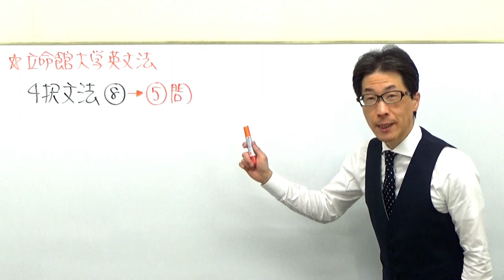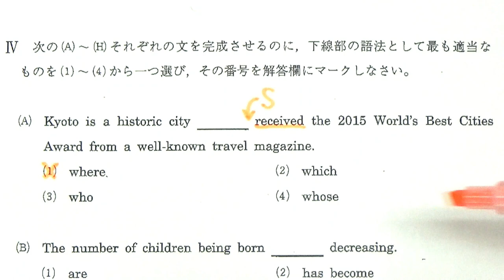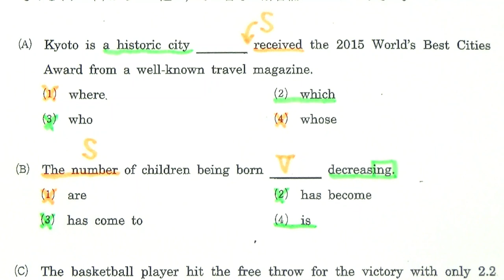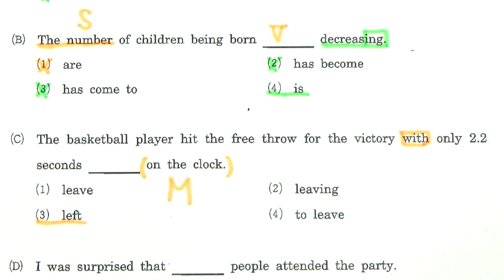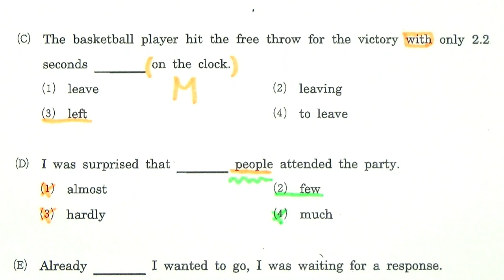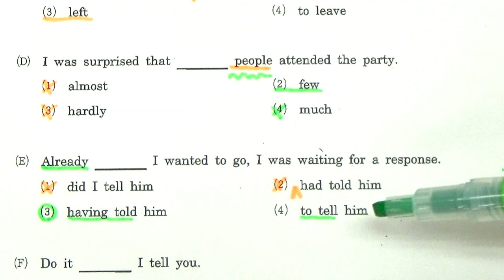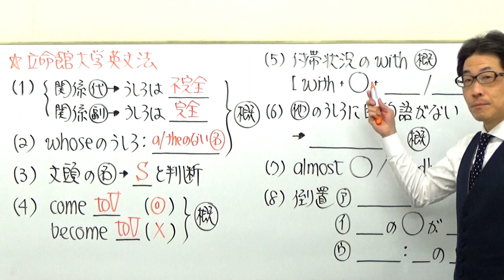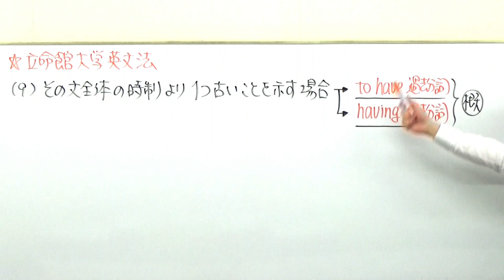【関関同立】1609立命館大英文法過去問演習(関係詞etc)2017全学統一方式(2月3日)Ⅳ